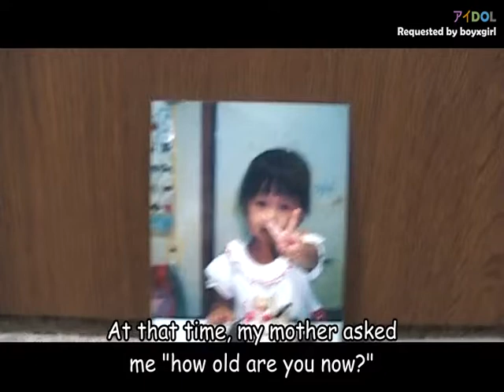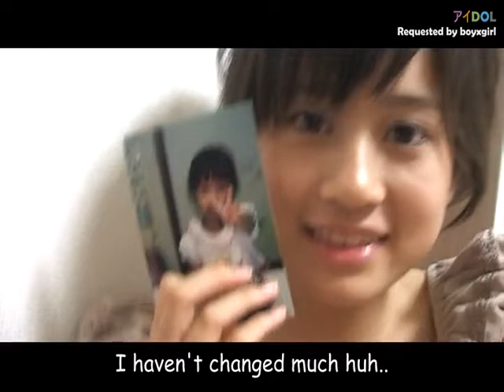[AIDOL]Maeda Atsuko-Aitakatta.mp4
~Credit to AIDOL for subbing it